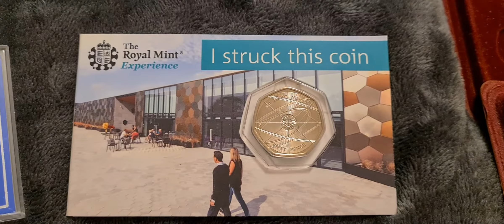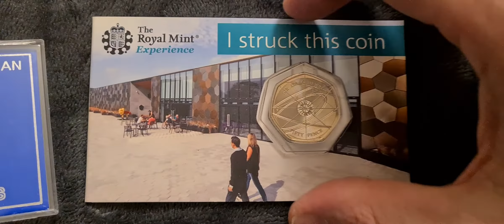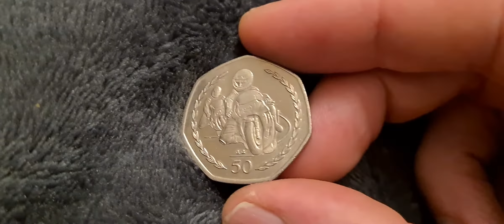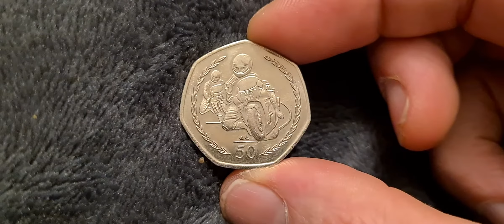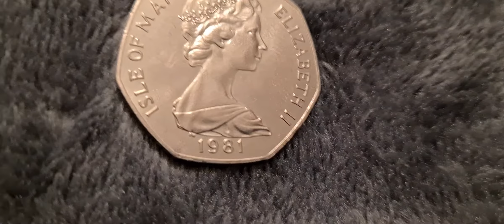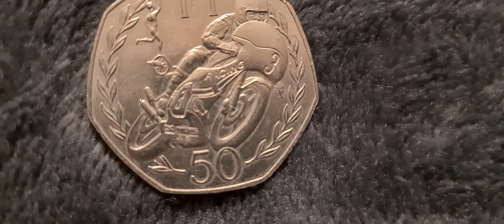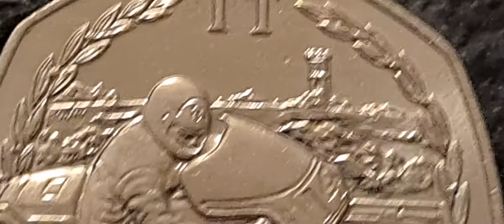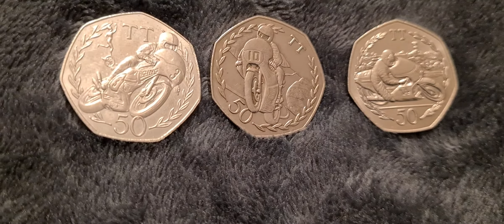Today's coin haul and some cheddar ! Enjoy 😉 Update on the 50p collection!!